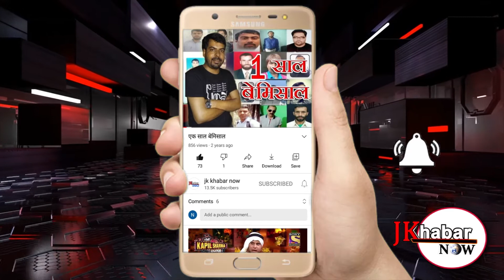चौधरी मोहन सिंह की अध्यक्षता में क्षेत्र के किसानों ने कृषि विभाग के कार्यालय के बाहर विरोध प्रदर्शन